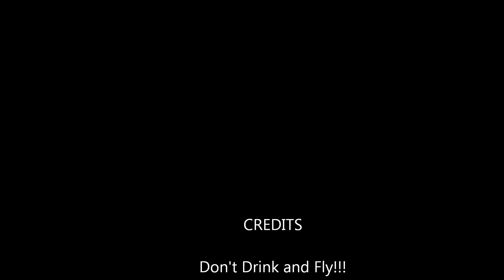Drunk Driving at KLAX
GSX, QW 757, and my KLAX V 4.1 Scenery